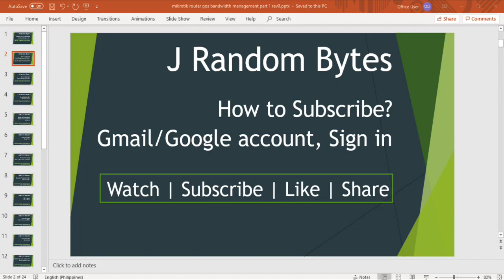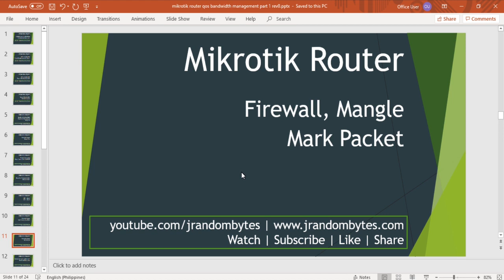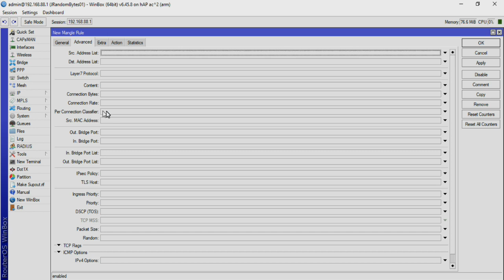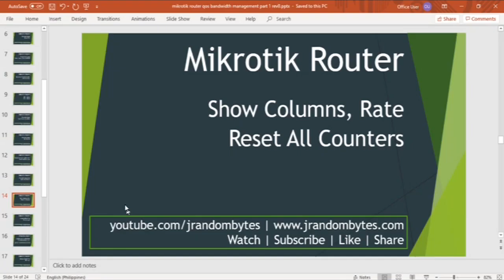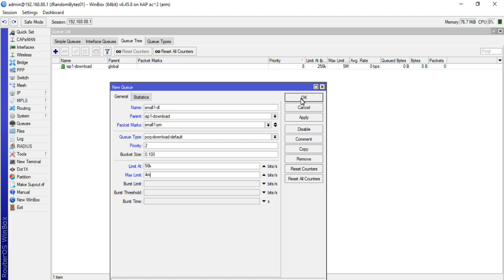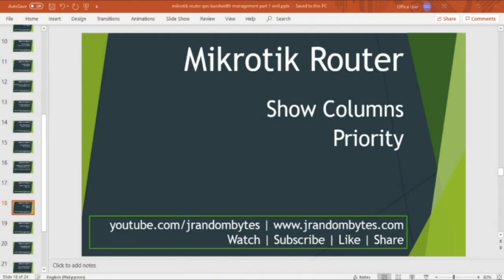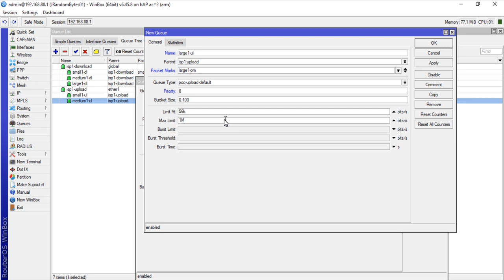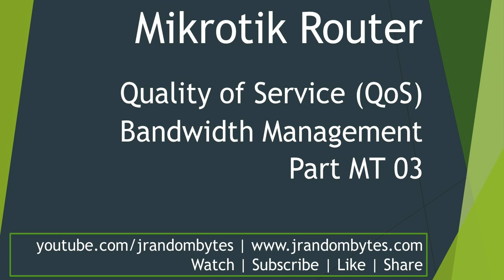Mikrotik Router - Quality of Service (QoS) Bandwidth Management Part MT03 Filipino | J Random Bytes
Mikrotik Router - Quality of Service (Qos) Bandwidth Management Part MT03 Filipino | J Random Bytes - jrandombytes

by J Random Bytes - JayR Baldevia (JRB), MTCNA

Firewall Mangle
Mark Connection
Connection mark
Connection bytes
Mark Packet
Packet mark
Queue Tree
Priority
Limit at
Max Limit